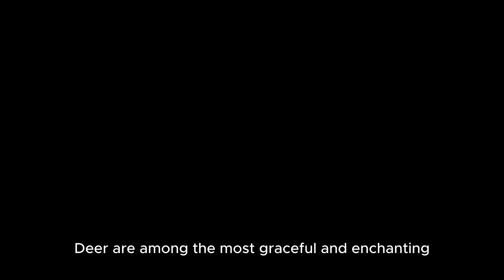The Gentle Wanderers of the Forest Deer